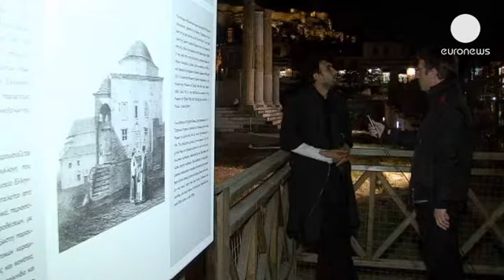مسجد عثماني في أثينا لإستكشاف أصوات موسيقية جديدة - lemag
نحن في المسجد العثماني "تزيسداراك" وسط أثينا والذي تحول منذ بداية القرن العشرين إلى متحف للفنون الشعبية اليونانية.
هذا الفضاء احتضن أخيرا معرضا للأصوات الموسيقية أبطاله أربعة موسيقيين من جنسيات مختلفة أرادو خرق الصمت المخيم على المكان  لإستكشاف أصوات موسيقية جديدة لا يعرف سرها غيرهم.

المعرض يحمل عنوان "مساحة صامتة"

طارق عطوي هو فنان صوت الكتروني من أصل لبناني، يستخدم العديد من برامج هندسة الصوت الإلكترونية لدمج مؤلفات موسيقية مختلفة مع الإستعانة ببرمجيات الحاسوب. و رغم الإصابة التي تعرض لها في ذراعه فإن حراكاته كانت متناسقة تماما مع الأصوات و التوليفات الموسيقية التي يبدعها. عطوي قدم مشروعه هذا في
 هذا في المعرض الفني الدولي«دوكيومنتا» في نسخته الثالثة عشرة في مدينة  كاسل الألمانية.
يقول هذا الفنان:" ستشاهدون موسيقى كهربائية وإليكترونية، الفكرة بدأتها في دوكيومنتا 13 قي كاسل  الصيف الماضي وعملت على تطويرها في هذا المعرض. هذه الليلة في اثينا سأقدم نسخة جديدة من عملي الموسيقي الذي يتميز بأصوات موسيقية جديدة ومختلقة تدمج بين الموسيقة الإلكترونية وعينات من الأصوات الموسيقية المسجلة"

المسجد العثماني يتحول لأول مرة منذ تشييده إلى فضاء لإستكشاف أصوات موسيقية بعد أن كان في غابر الأيام فضاء لترتيل القرآن.
تقول إحدى منظمات المعرض:"مسجد تزيسداراكي تحول إلى متحف الفنون الشعبية اليونانية منذ 1918. وأعتقد أنه من الجميل أن تتفاعل المتاحف اليوم مع الجمهور ومع الفنون ومن الرائع ان يفتح هذا المتحف أبوابه لسماع الموسيقي واستكشاف الأصوات الموسيقية المختلفة لأنه مكان مناسب جدا لهذه التجربة."

الفنان التركي سيفديت ايريك قدم عرضه الذي سعى من خلاله الى استكشاف الصلات التي تربط بين الفضاء والآلات الموسيقية.

يقول هذا الفنان:"العرض قائم بالأساس على الإرتجال لقد أوجدنا هذه الآلات لإرتجال أصوات موسيقية وفكرنا طبعا في الفضاء الحالي بقبته كما فكرنا فيه عندما كان في وقت ما مسجدا.و لا ننسى أنه الآن متحف لذلك عملت على وضع آلات مويسقية تتناسب مع كل هذا التحول الذي شهده الفضاء.

المعرض الموسيقي يتواصل حتى السابع و العشرين من ابريل2013.